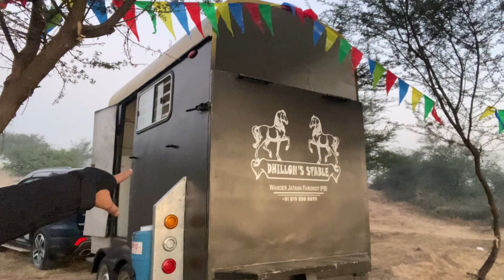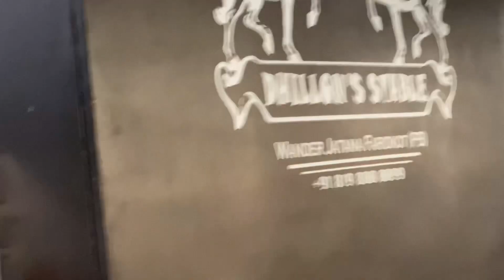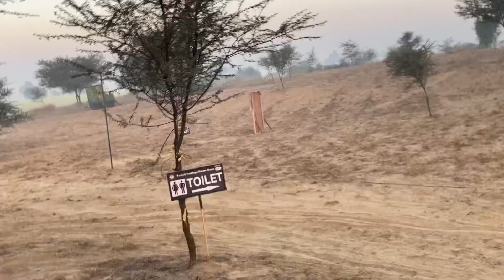ਤੜਕੇ ਤੜਕੇ ਗੁੱਸੇ ਚ’ ਕਾਰ ਭਜਾ ਕੇ ਲੈ ਗਿਆ ਢਿੱਲੋਂ । Episode 2